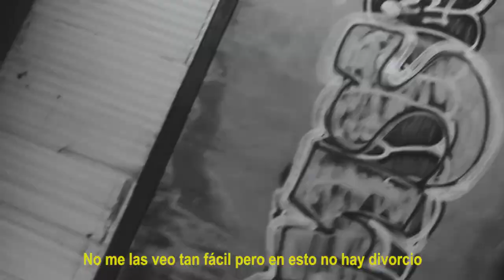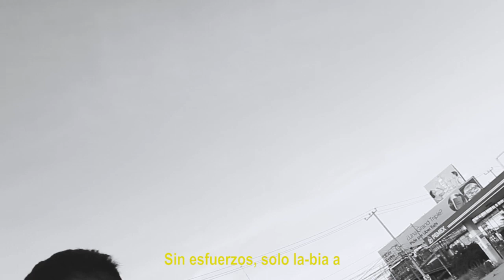Bogdan Lino - Dientes de sable (Prod x MAXO)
Mi gente esta vez les traigo este tema que escribi en momentos en los que me habia apartado de la musica y dedique mi tiempo a otras cosas pero nunca me olvide de lo que en verdad me gusta hacer; asi que me monte en este beat regalo de mi carnal Maxo para recordarme y recordarles que sigo fime en este game. Un agradecimiento especial a mi carnal Maxo que estuvo 100% detras de este proyecto, desde el beat hasta la grabacion y edicion del video.

MERCH OFICIAL: Skinny Doggy Brand